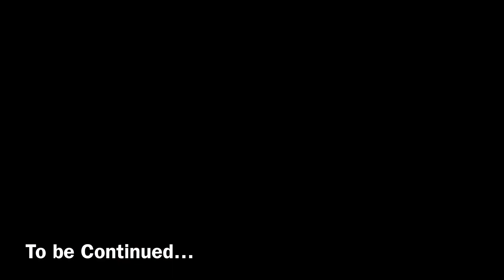90s Kid Expectation: Marriage Atrocities | Expectation vs Reality | Cringe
90s Kid Expectation | Marriage Atrocities |  Expectation vs Reality | Cringe [CC]

Concept | Screenplay | Editing : MuraIidharan

 @Mic Set   @Certified Rascals   @MetroSaga   @Madras Central   @Smile Settai   @Parithabangal   @Madan Gowri   @Irfan's view   @BehindwoodsTV   @Behindwoods O2   @Behindwoods Air   @Sony Music India   @IndiaGlitz Tamil Movies | Interviews | Shooting Spot | Review | Gossip   @Sun TV   @Sothanaigal   @Madurai Muthu Alaparai   @Village Cooking Channel   @Vijay Television   @Cook With Comali Season 3   @Nakkalites   @Vidya Vox   @Cinema Vikatan   @Vada With Sarithiran